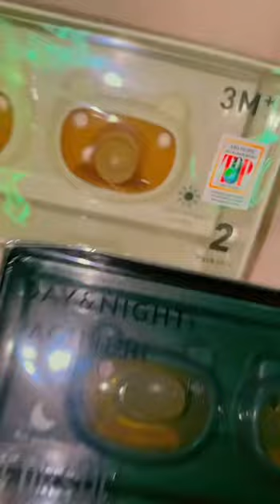[HE OR SHE] Day and Night Pacifier Teether Newborn Baby Kids Pacifier Baby Puting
Meet your baby's new day and night companion: The He Or She Day And Night Pacifier Teether. Embrace soothing moments and happy smiles with this essential for newborns and kids.

- Quantity: 2 pieces
- Age Recommended: 3 months+
-Matte texture, closer to the skin
- Little friction no redness to tongue
- BPA Free, 100% food-grade silicone
- 360° sucking, lighter and softer
- Less friction, no red nose
- Gentle on gums and teeth
- Microwave and top rackdishwasher-safee
- Max. heat-resistant 200℃/392F

📍5th Floor, Unit 18 & 19
Golden Triangle 2, Bayan Lepas | Penang

⏰𝐎𝐩𝐞𝐧𝐢𝐧𝐠 𝐇𝐨𝐮𝐫𝐬
Tuesday - Friday : 10am - 7pm
Saturday - Sunday : 10am - 6pm
Monday : Closed

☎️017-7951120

*Offline Only
- Cashback Voucher - FREE Car Seat Installation &
Checking
- FREE Breast Pump Checking
- FREE Breast Pump Trial
- FREE Breastfeeding Consultation & Troubleshooting
- FREE Yoga & You Therapy Centre Trial Class x1